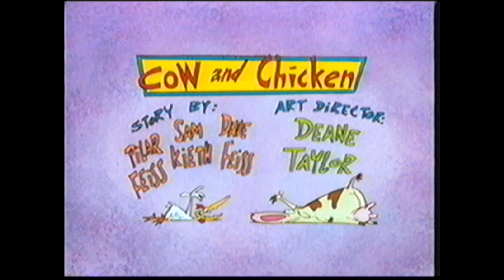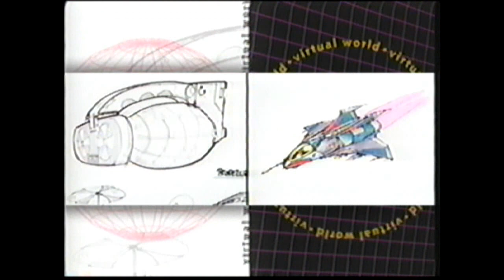Cartoon Network Home Video Jonny Quest Promos Part 2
Dusty Old Relics Tape of the Month for July! Some of my Toon Disney Tapes, Rescue
Rangers, Tale Spin, Goof Troop plus some other Bonus Disney Classics! Enjoy!